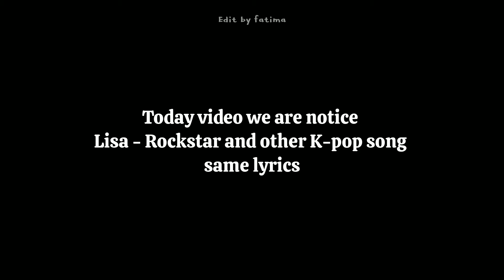Lisa - Rockstar and K-pop song's Same Lyrics 😱🤧 BLACKPINK K-POP